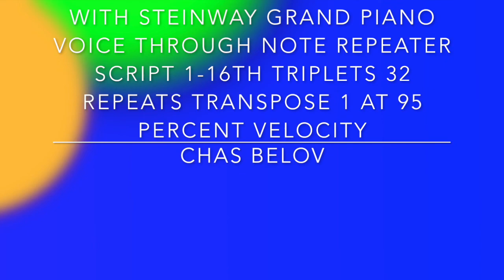Untitled Concerto for MIDI through Note Repeater Script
This uses the exact same MIDI file as Untitled Concerto for MIDI w/Steinway Grand Voice but running the MIDI data through the Note Repeater Script set to use 1/16th triplets, 32 repeats, and transposing each repeat up 1 semitone at 95 percent of the velocity of the previous repeat. This makes it seem like a completely different piece.